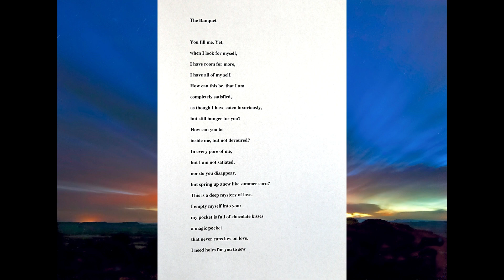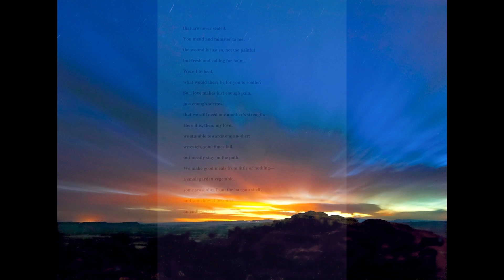Poetry reading by Arthur Rosch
"The Banquet", by Arthur Rosch
in Feral Tenderness
from WordCrafter Press (2021)